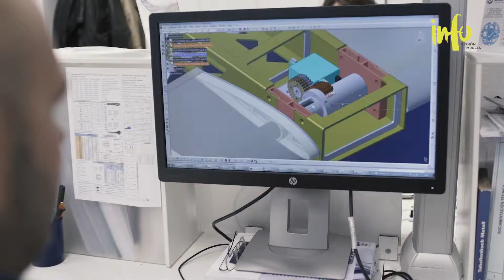Robótika / MTORRES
“Lo que buscan los clientes es automatizar y ser más eficientes en sus procesos pero también fiabilidad el propio proceso” - Inés Gurbindo de MTorres